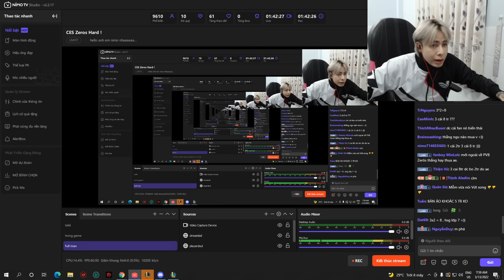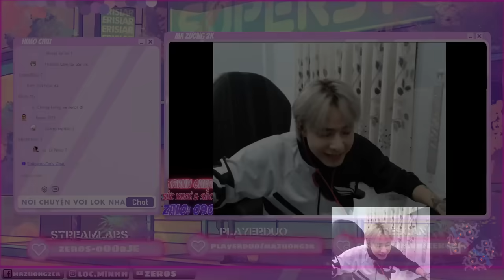MA ZƯƠNG TÁI HIỆN LỐI ĐÁNH THỜI SE, NHƯNG MÀ NÓ LẠ LẮM !!!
Lịch stream tối 20h - 2h ở